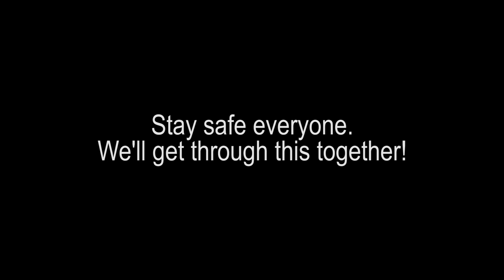Insane eBike - V3 build and ride special lockdown edit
I thought I'd give you something to watch during this horrible situation that the world is in.

You get to see some very 'juicy' and uncut bits that I daren't show here. Also, you'll get my support if you support me!